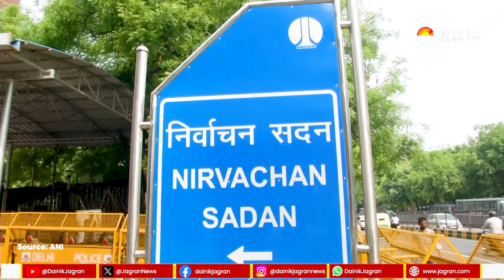PM Modi पर बयान देकर फंस गए Rahul Gandhi, चुनाव आयोग ने चेताया| Lok Sabha Election 2024। EC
Lok Sabha Election 2024: Election Commission's advisory regarding Rahul Gandhi। लोकसभा चुनाव के चलते भारतीय चुनाव आयोग ने कांग्रेस सांसद राहुल गांधी के लिए एक एडवाइजरी जारी की है। प्रधानमंत्री नरेंद्र मोदी के खिलाफ कुछ टिप्पणियों से संबंधित मामले में दिल्ली उच्च न्यायालय के आदेश और उनके जवाब सहित सभी तथ्यों पर विचार करने के बाद भारत के चुनाव आयोग ने उन्हें भविष्य में अधिक सावधान और सतर्क रहने की सलाह दी है।